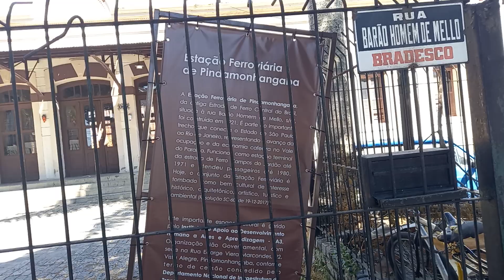Estação Pindamonhangaba E.F.C.B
Filmagem da estação